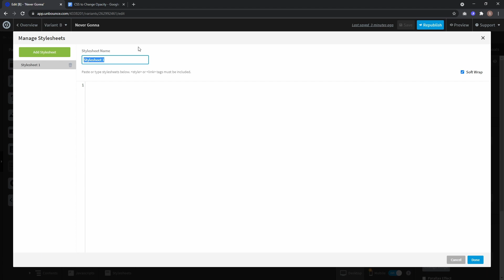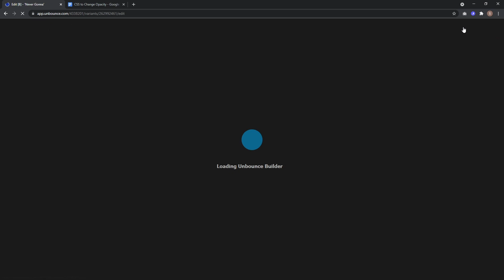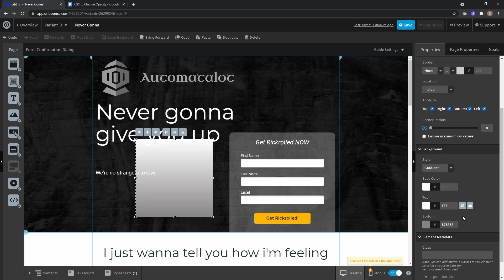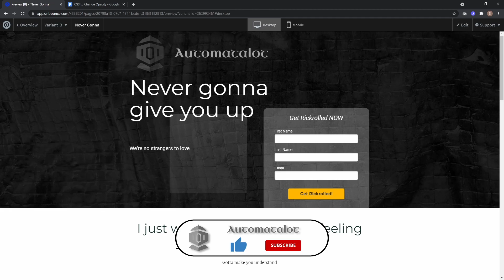HOW TO Change the Opacity of Most Objects with CSS in UNBOUNCE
Save 20% for a whole year with yearly payment!

Changing the opacity of elements on your landing pages is a great style element. In the Unbounce page builder however it is only possible for a select group of elements. So in this video we show you how to change the opacity of almost any element, using a little stylesheet.